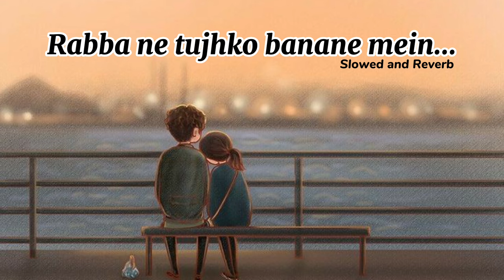Rabba ne tujhko banane mein - Keshariya | Slowed and Reverb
Song:
Rabba neh tujhko bahane meh kardi hai husna ki khali tijoriya - Keshariya...

Keep supporting ❤️. Go 1k family ✨